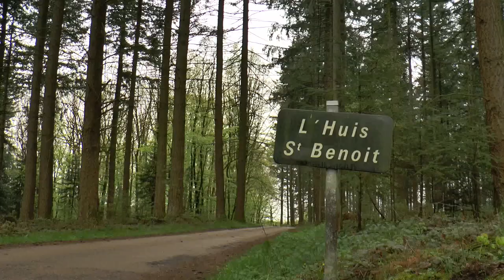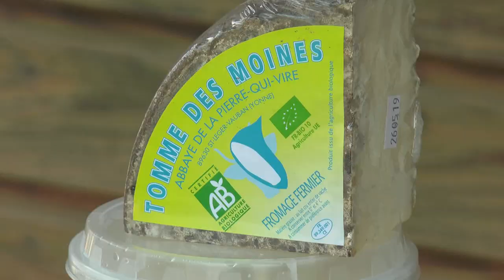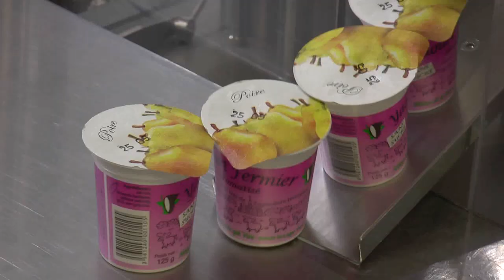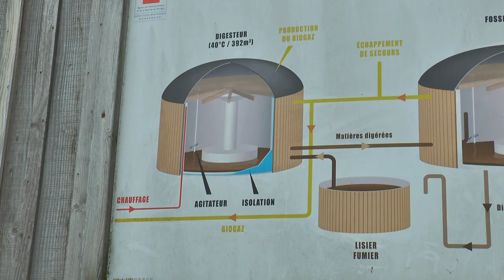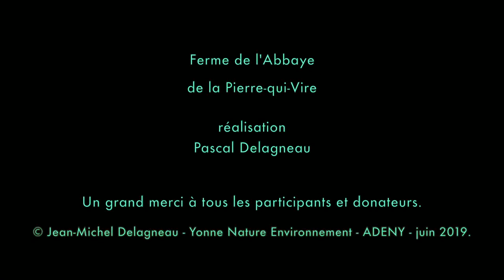La ferme de l'Abbaye de la Pierre qui Vire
Les moines travaillent à contre-courant, depuis plus de 50 ans. Aujourd'hui, ils témoignent, démontrent leur crédibilité, et agissent avec bon sens.
Un appel au soutien de tous, pour la protection de notre santé, la qualité de l’eau et l'environnement .
Film réalisé par Pascal DELAGNEAU, co-produite par les associations YONNE NATURE ENVIRONNEMENT et ADENY.